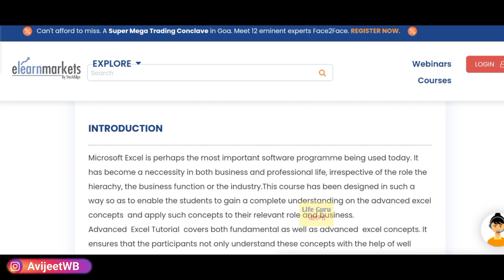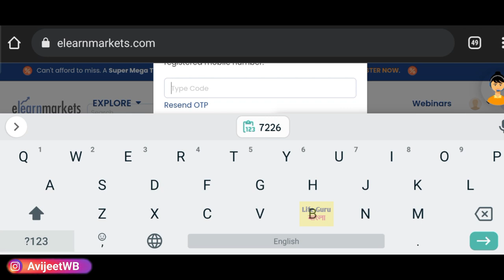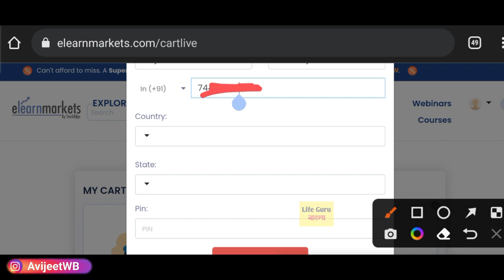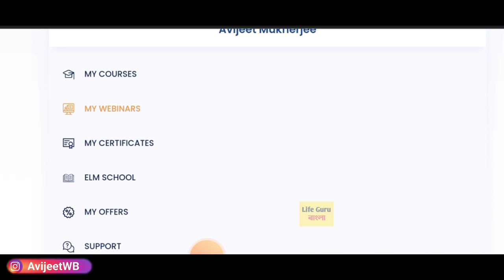স্কুল-কলেজের সকলের জন্য : West Bengal Student scholarship 2022 : free computer Course 2022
1st year malda college pass course and honours merit
webscte notice
webscte routine
polytechnic
jexpo 2022
voclet
jelet 2022